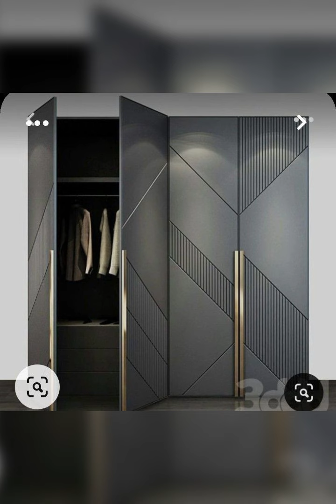Best Wardrobe Design for Bedroom | Modern Cupboard Design On Home Bedroom Almirah Designs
Best Bedroom Wardrobe Design 2024 | Modern Cupboard Design For New Home Bedroom Almirah Design #7. Top 180 Bedroom Cupboard design for bedroom 2024 | Modern Wardrobe Design For Bedroom Almirah Design. Beautiful almari designs or commonly known as almirah designs shown in this video will make your bedroom cupboard and living room wardrobe have enough space.

Bedroom Design Ideas for Small Rooms | BEDROOM DESIGN Wardrobe | Small Master Bedroom Design Ideas